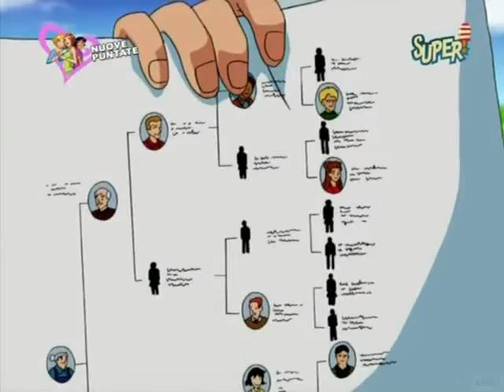Totally Spies 8 Missione In Europa